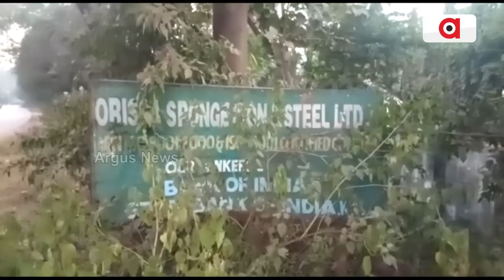Odisha Govt's Farmers' Development Limited To Pen And Paper Only In Kendrapara